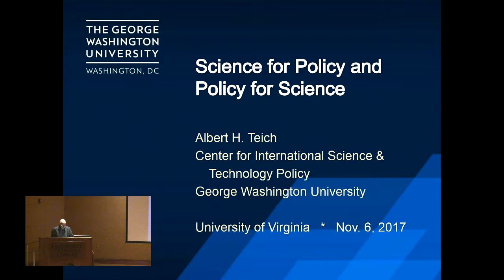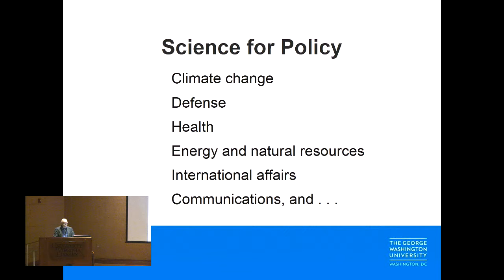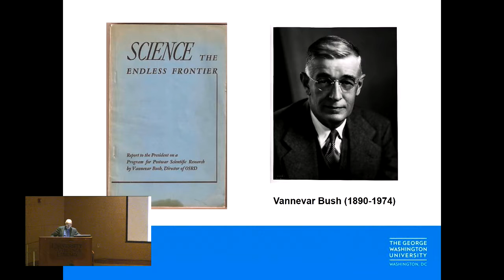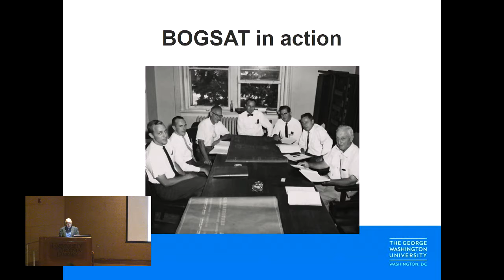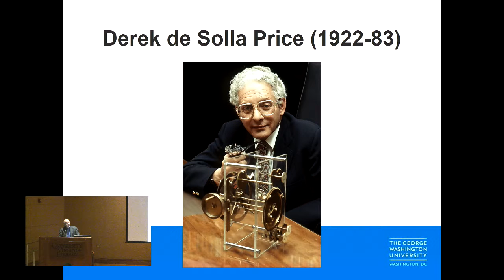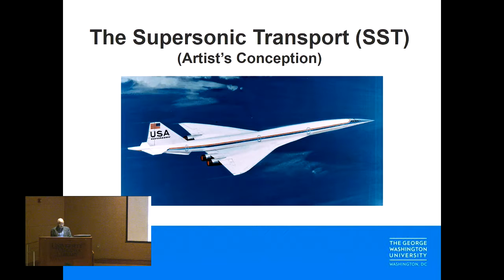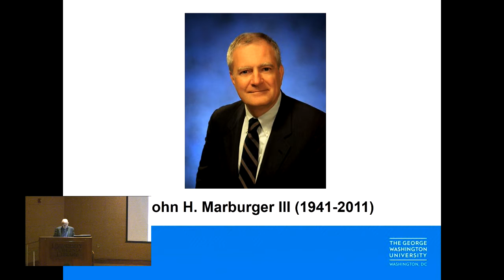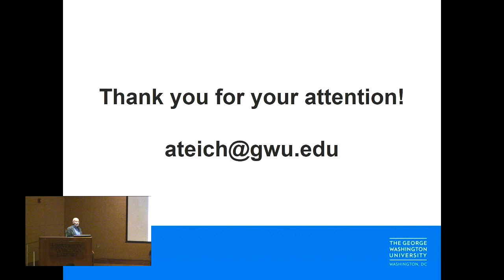Science Policy Symposium at UVA Part 2: Al Teich_Science for Policy and Policy for Science